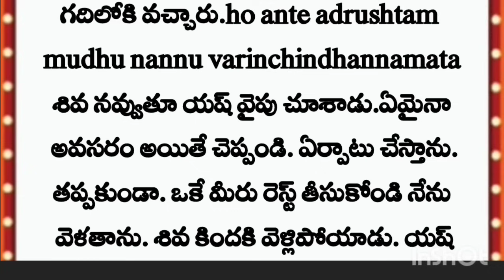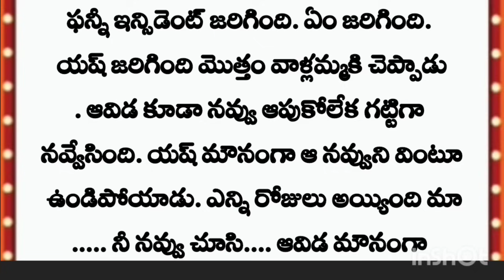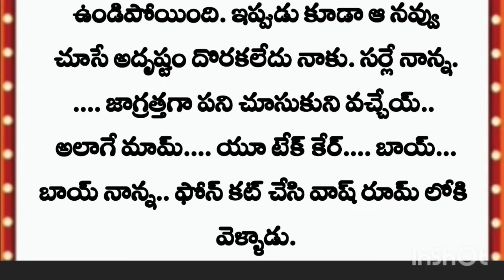**నువ్వే నా ఊపిరి**అందరి మనసుకి నచ్చే అద్భుతమైన కథ**తెలుగు స్టోరీ